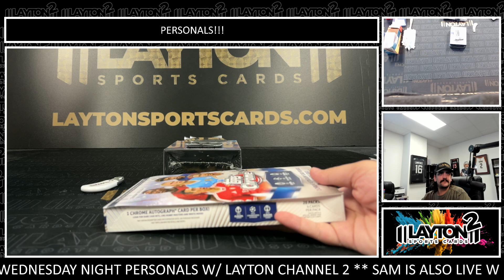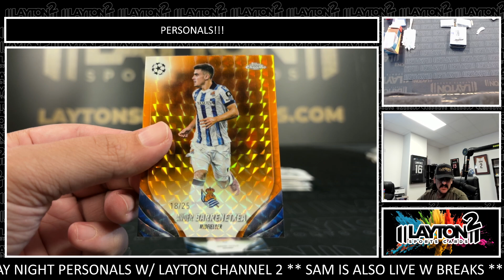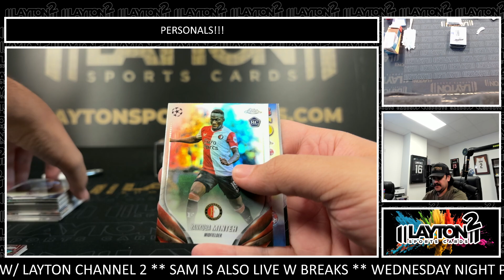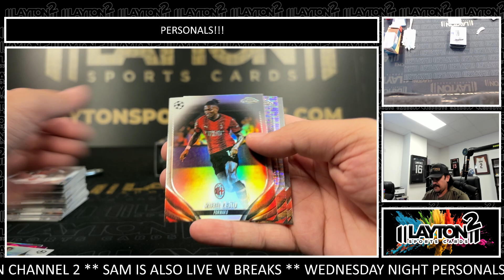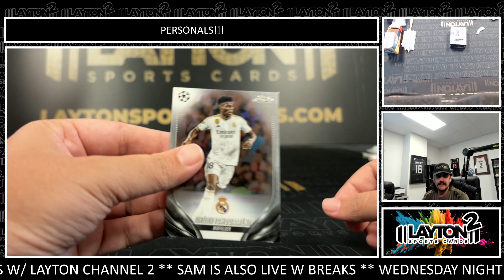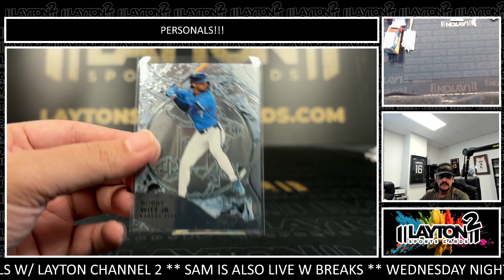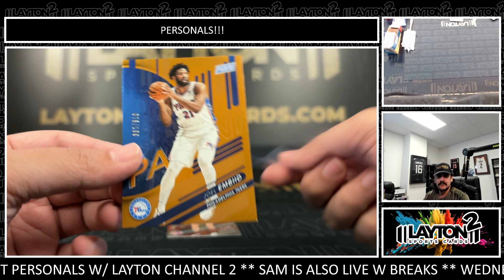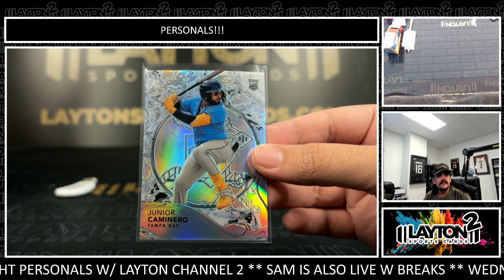3 Box Personal Break For Jonathan L